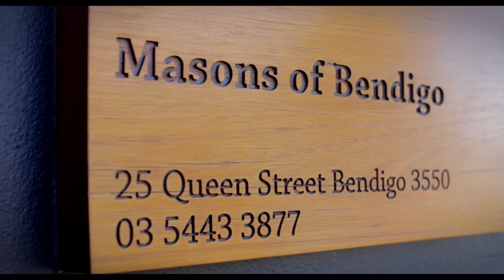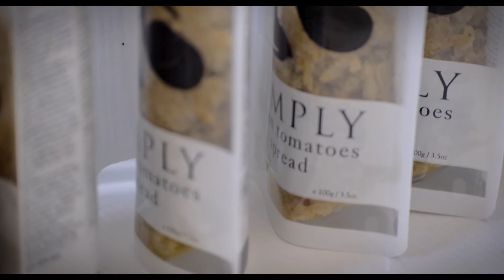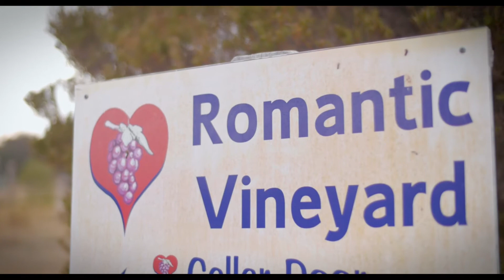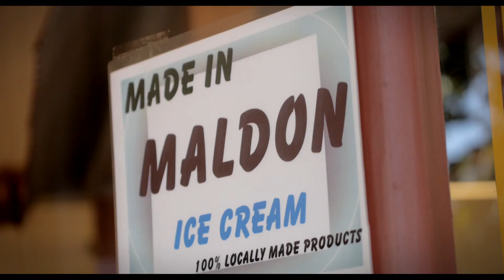Bendigo Region Food and Wine Fossicking Overview